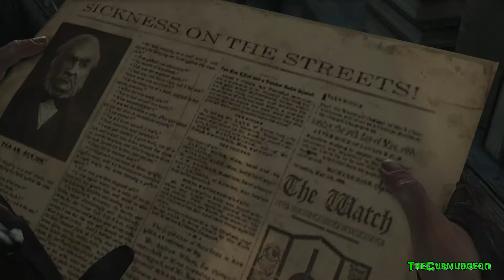Thief - 05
Set mainly in a first-person perspective within a 3D environment, the main gameplay tactic of the Thief series is to avoid fights, stealthily traverse the environment to complete specific objectives and instead sneak around the enemies or discreetly subdue them, without raising too much noise or suspicion. Another innovation employed extensively by Thief is the careful use of sound effects as an integral part of gameplay. Sound cues not only tell the player of other characters in the vicinity, but also indicate how much noise Garrett makes when moving about an area. Too much noise can alert nearby guards, who will grow suspicious and come looking for intruders.